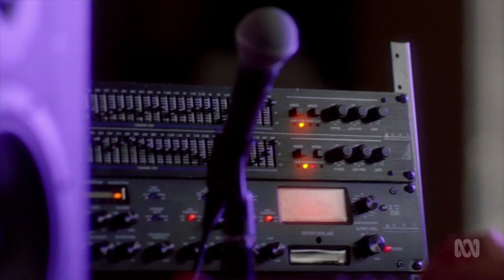backstage - 2x08: kit and jax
i just found season 2 of backstage on abc iview and idk if that's available in other countries but people who live in australia (like me), go watch the episodes on there because it'll bring up the ratings so there'll be a higher chance of getting a season 3.